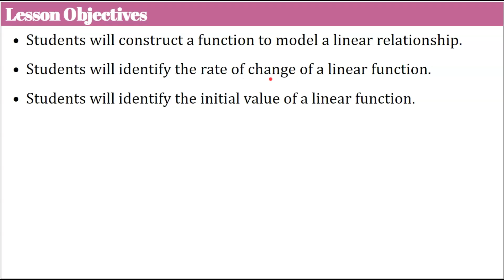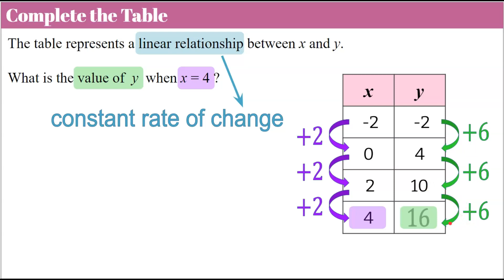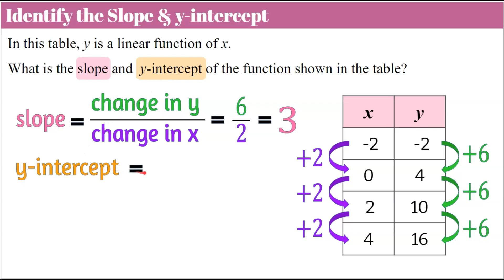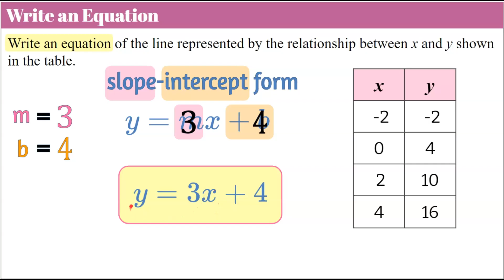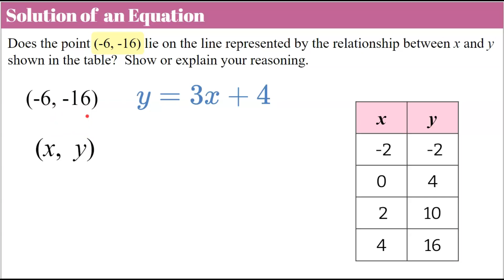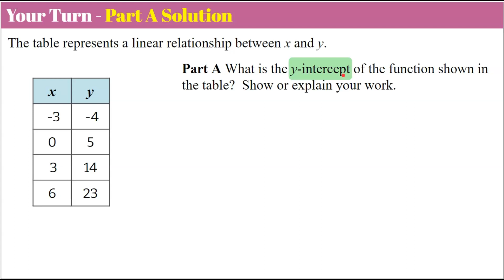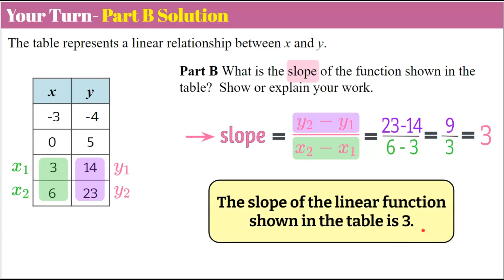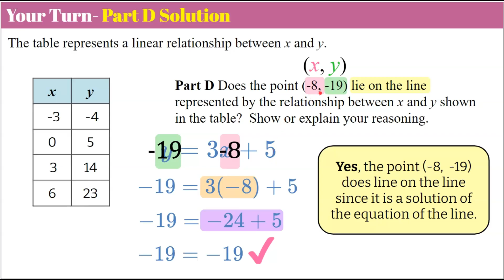How to Construct & Interpret a Linear Function from a Table | 8.F.B.5 | Grade 8 Math 💗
In this math video lesson we will learn how to construct and interpret a linear function from a table.  We will consider a linear relationship shown in an input-output table.  We will first identify a missing y value from the table that models a linear relationship.  We will understand that a linear relationship has a constant rate of change.  We will identify the constant rate of change between the x values and the y values.  We will use this constant rate of change to complete the table and identify the missing y value.  We will also identify the slope of the linear function by identify the ratio of the change in y to the change in x.  We will also use the slope formula to find the slope of the linear relationship. We will identify the y-intercept of the linear function by understanding the the input or x value of zero identifies the y-intercept of the function.  We will write the equation of the linear function in form y=mx+b which is slope-intercept form.  We will then use the equation of the function to interpret a relationship and identify if a point lies on the line.  We will understand that a point on a line is a solution of the linear equation. A four part student practice problem is modeled and explained.

Purchase a set of Guided Notes for students to use while they watch this video OR use while you instruct with the animated Google slides

00:00 Introduction
00:10 Lesson Objectives
00:27 Essential Question
00:40 Complete the Table of a Linear Relationship
02:23 Find the Slope & y-intercept from a Table
04:08 Write an Equation of a Line from a Table
05:12 Does the Point lie on a Line?
07:03 Student Practice - 4 Parts
08:01 Identify y-intercept from a Table
08:48 Using the Slope Formula
10:24 Slope-Intercept Form
11:11 Does the Point Lie on a Line?

Functions
Use functions to model relationships between quantities.

8.F.B.4  Construct a function to model a linear relationship between two quantities. Determine the rate of change and initial value of the function from a description of a relationship or from two (x, y) values, including reading these from a table or from a graph. Interpret the rate of change and initial value of a linear function in terms of the situation it models, and in terms of its graph or a table of values.